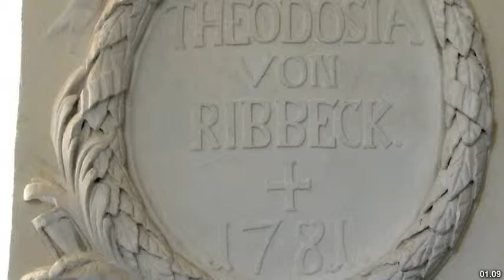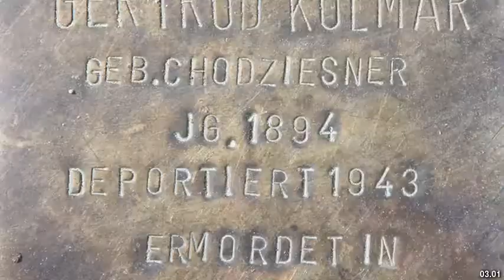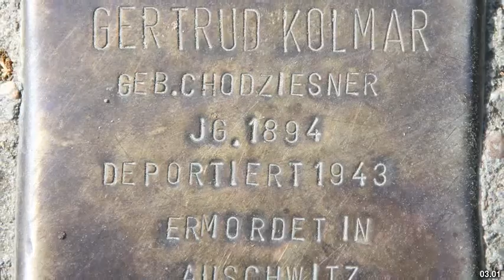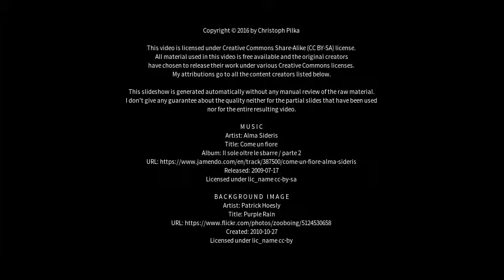Best places to visit